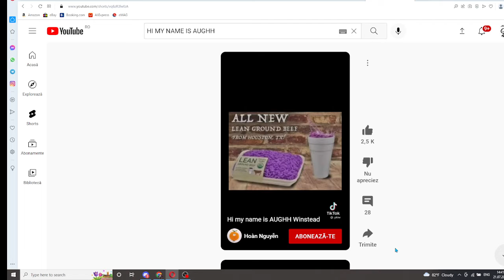am quiting roblox... and giving all my stuff away.. wait a minute.